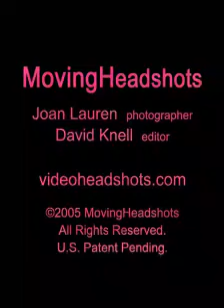A Little Bit About Lili VonSchtupp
Wanna understand why I went in burlesque at 37? Here are the answers.